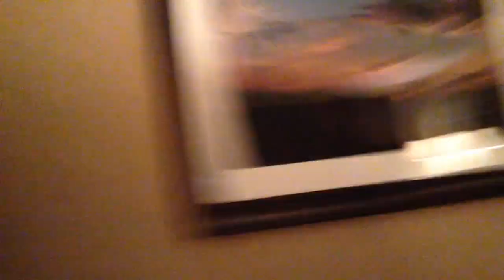RTX 2014 - Day 2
JP sux